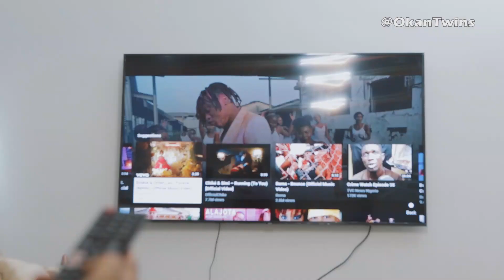Double Trouble Okantwins ft 2piz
What mischief have we gotten ourselves into this time! 😓😳👀😭